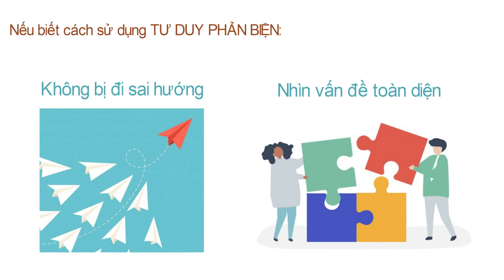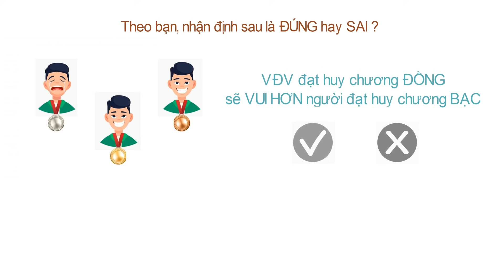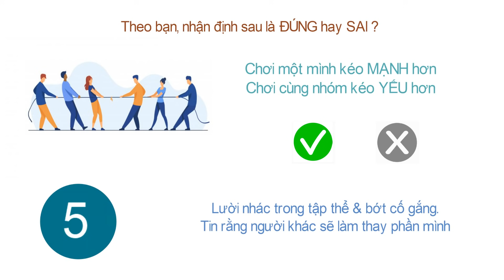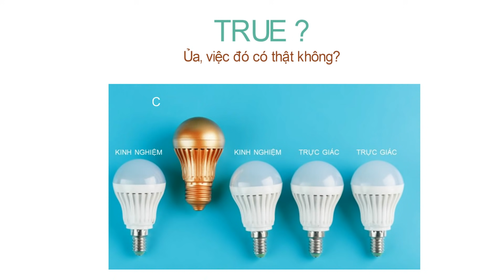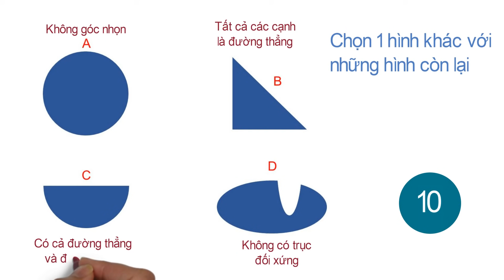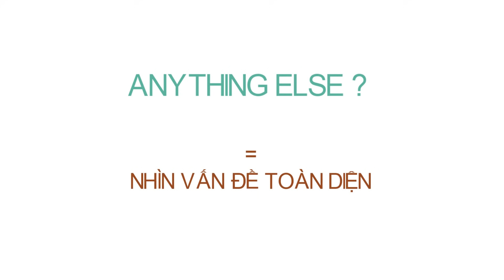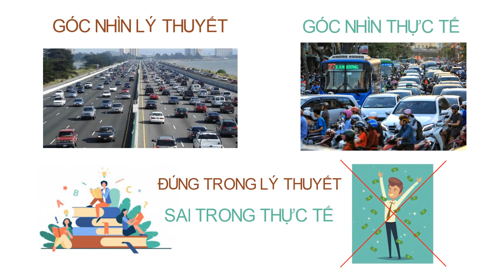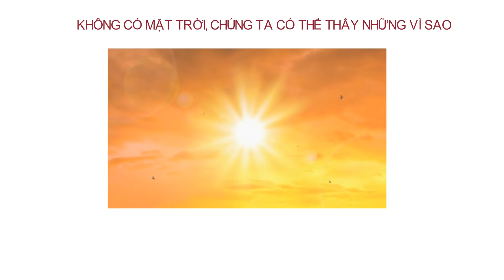Tư duy phản biện: chỉ cần nhớ 2 nguyên tắc này là đủ - Critical Thinking | BÀI HỌC LÀM VIỆC HIỆU QUẢ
Tư duy phản biện (critical thinking): phản biện sao cho người ta không thấy khó chịu mà còn thích nghe ý kiến của mình là một nghệ thuật, thực tế kiến thức này không khó, quan trọng là bạn phải hiểu 2 nguyên tắc cốt lõi của nó. Đây là video rất thú vị và dễ hiểu cho tất cả mọi người.

Tư duy phản biện - Critical Thinking - Làm việc hiệu quả - bài học kinh doanh - kiến thức thú vị - kỹ năng làm việc - bí quyết thành công

Tham gia Fanpage của kênh LÀM VIỆC HIỆU QUẢ tại d9a6yL

Chúc các bạn có những giây phút thú vị với các video của kênh.